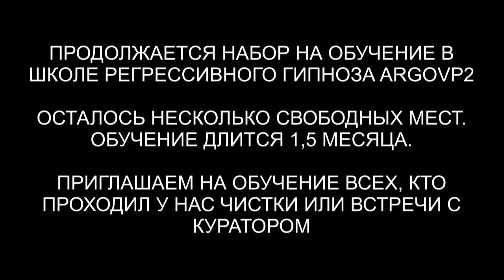Расторжение контракта с демоном | Репт и греи | Суккуб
✅ По вопросам сеансов - администратор Ольга Расторжение контракта с демоном | Репт и греи | Суккуб | @ARGOVP2
00:00 Приветствуем Алексея
01:35 Интерференты в биополе
02:18 Контракт с Демоном
02:35 Кто сколько находился в биополе
03:03 Красный Дракон
04:10 Суккуб
04:36 Разговор с Демоном
06:55 Мнение Алексея по контракту
08:31 Лярвы на руках
10:22 Рассинхронизация
11:03 Анулирование контракта
12:27 Отпускаем Репта и греев
13:06 Отпускаем интерферентов на их частоту
13:44 Эмоциональный фантом
15:30 Демон уходит
16:27 Душа хочет общаться
17:05 Информация для Алексея